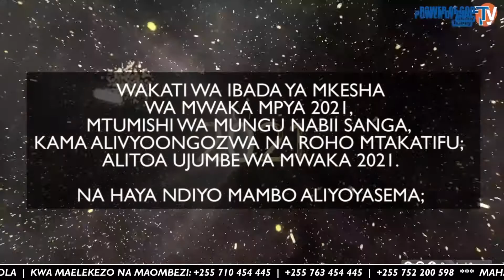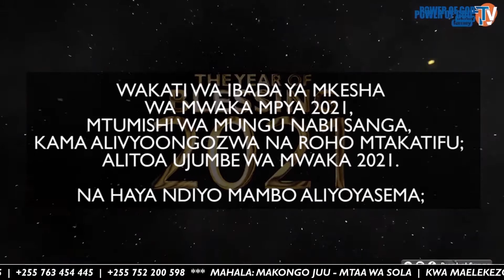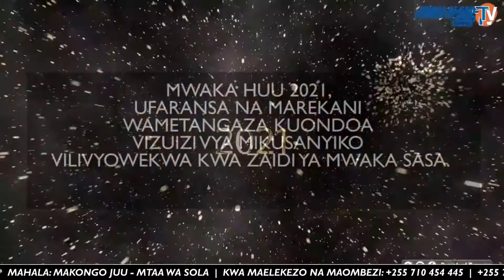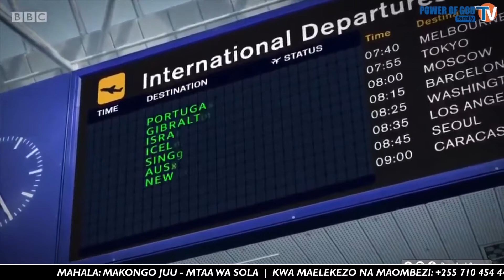IPO NGUVU KATIKA NENO LA UNABII, 🇬🇧 ➡️✈️ 🇹🇿 | USHUHUDA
UNAPASWA KUWA NA SHUKRANI, USILALAMIKE;
MSIFU MUNGU MAANA AMEKUPENDELEA.